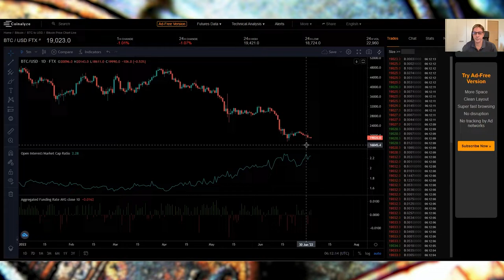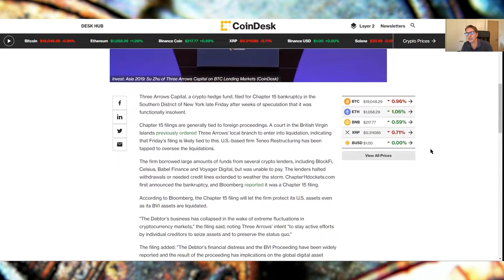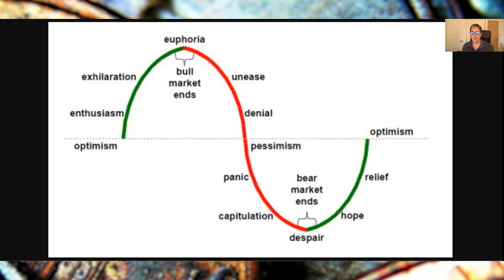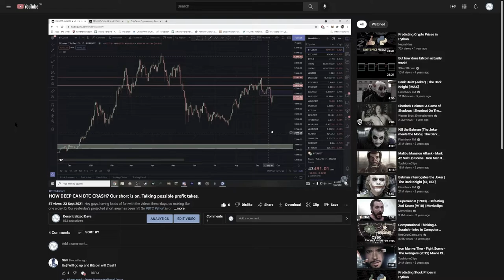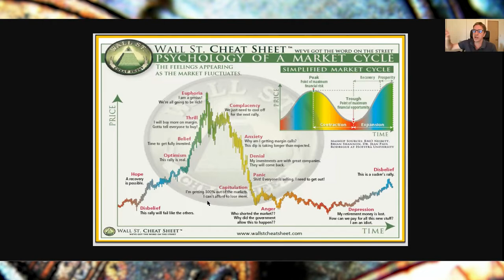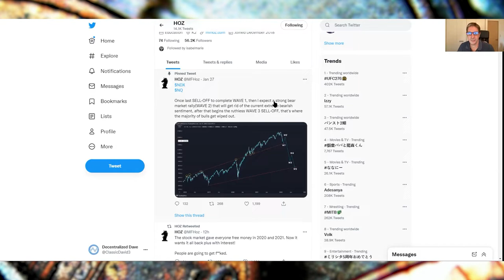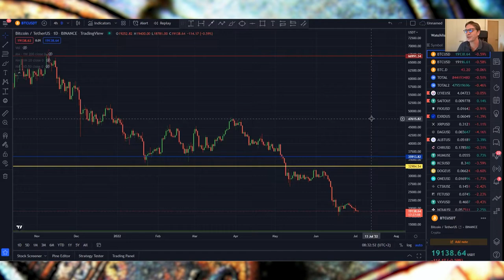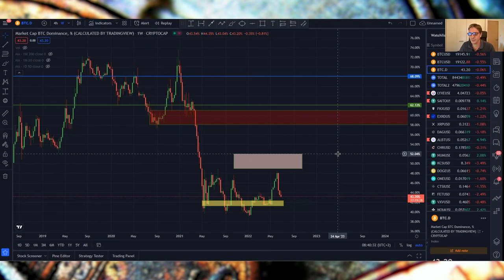ARE WE IN DENIAL? SENTIMENT OF THE CRYPTO MARKETS. Podcast time with Dave and Curtis.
Hi, welcome back to our weekly podcasts. Now only 30 min long. Let's talk sentiment of crypto particulary BTC.

00:00 Introduction
00:22 BTC & S&P update by Curtis
05:24 BTC update by Dave
08:04 Curtis: What is the takeaway?
09:01 Three arrows capital insolvent
09:55 Main topic: sentiment
18:53 HOZ from Twitter
21:54 Cheap Bitcoin?
22:57 Bitcoin Dominance: History in the making

BTC bitcoin:144gNfbZYKoU15ZGE1tnuPSiNVkPC1jp4p

LTC LVPJJp9TE6RswhQ3Un6UYjohsp7XwGnjES

BCH bitcoincash:qrhrprvgntqylxsdqaxg4ada9eclt4rd4gaj4y0af7

ZEC t1ThtcZKCBVvcg7xggu5jsWnCF5mGufpTFt